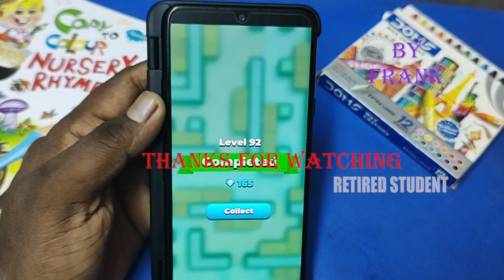Hunter Assassin - A Massive Killing Game Epi 09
Hi Guys,

Its Hunter Assassin - A Massive Killing Game Epi 09.